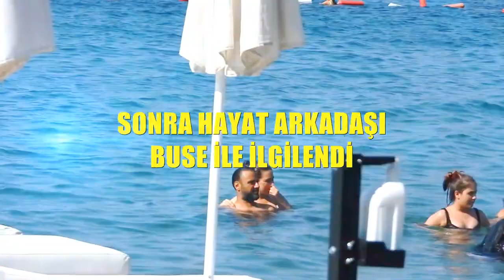Alişan ve Buse Varol Korkunç Kazanın İzlerini Bodrum’da Attı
Alişan, 25 Haziran’da yaşadıkları korkunç kazanın ardından ailesini moral tatiline çıkardı. Sanatçı, minik oğlu Burak ile Bodrum’da deniz keyfi yaparken Magazinburada.net Kamil Sümer tarafından görüntülendi. Alişan ve Burak’a kaza anında yanlarında olan Vietnamlı bakıcıları da eşlik etti.